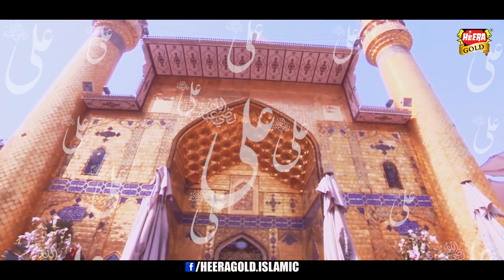New Muharram Kalam 2020 - Meri Jaan Ali - Muhammad Ali Raza Qadri - Official Video - Heera Gold